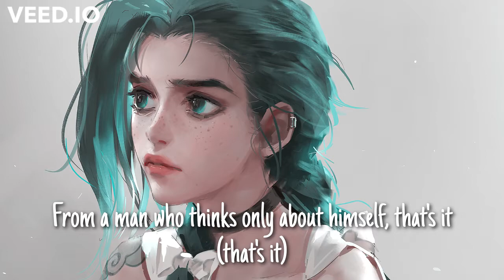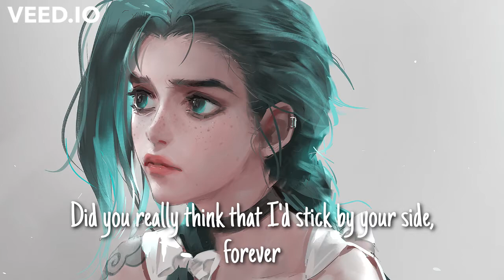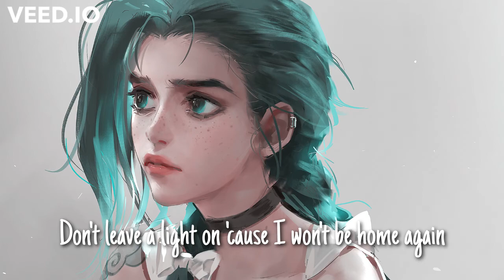Nightcore - Don't leave a light on (Rachel Lorin)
★ If any producer or label has an issue with this song or picture, please get in contact with me and i delete it so fast i can!